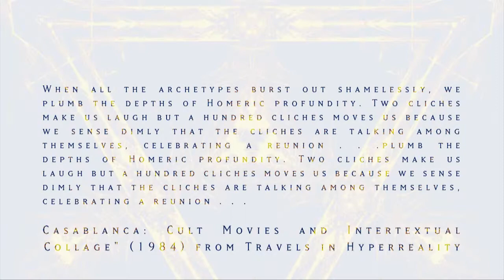fáeton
vídeo de conclusão de semestre da matéria de multimídia no curso de Design - PUC - GOIÁS. 2013 / 1
Professora Fabíola Morais
Agradecimentos: Daniel Borges, Flávio Gomes e Rafael Fleury